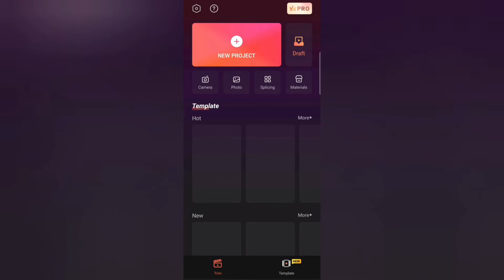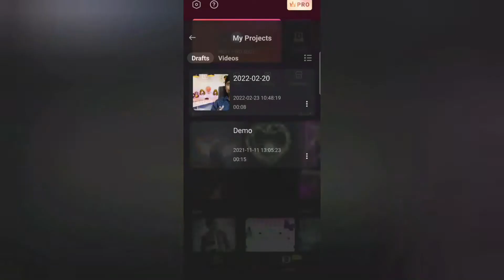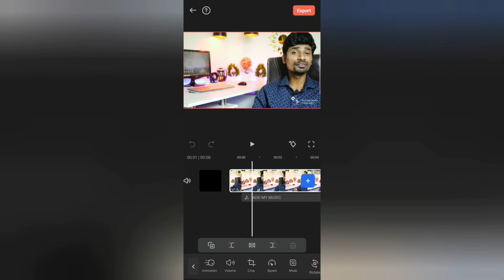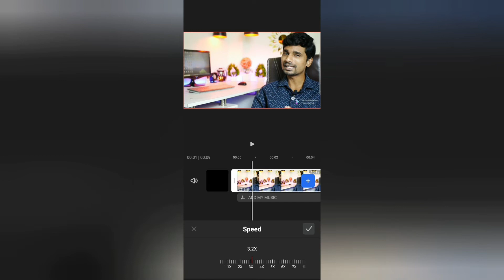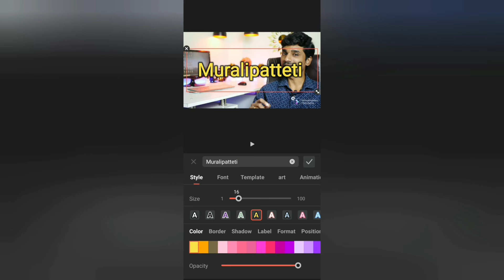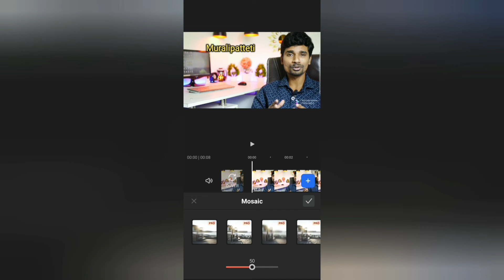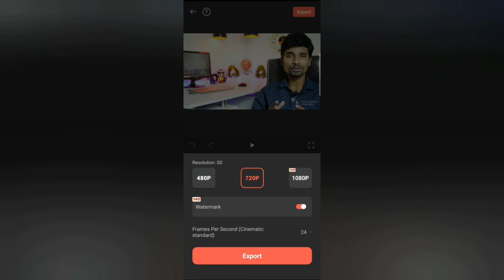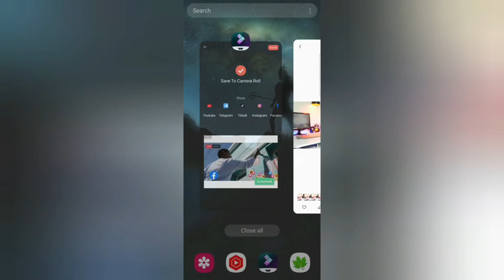filmorago video editing tutorial in Telugu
Title
FilmoraGo app Tutorial | FilmoraGo editing app in Telugu

Lighting :-

Camera :-

25mm Lens

Mics :-

Other Products:-

3d acrylic mirror wall stickers

Callme4 : - muralipattetitelugutech@cm4